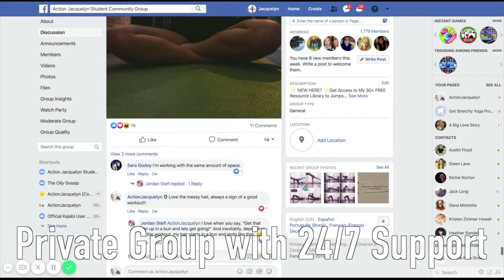5 Day Jumpstart | Free At-Home Barre, Fitness & Yoga Challenge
Hi Love!

Browse Collection Skip the stinky, crowded gym and instead achieve your goals from home (with no one watching) on your own schedule with my 5-day workout & yoga plan that'll keep you accountable - and it's actually fun with Barre, Fitness Cardio, & Yoga video classes!! We Start Together January 6!!!

Here's What You Get:
+ 5 Day Fitness & Yoga Plan
+ Private Support Group
+ Follow-Along Video Classes
+ Breathing Meditation PDF
+ Printable Calendar PDF
+ ALL FREE!!!

If you’re like most people, one of the main reasons it’s a struggle to workout is because you feel like you don't have enough TIME.

Or maybe you feel like it’s too expensive and you don’t wanna waste money on something you won’t use.

And going to a stinky, crowded gym? ewl.

But we all know, exercise will keep us healthy...

Look, I get it...

But what if I told you there’s a way to get around all of those obstacles preventing you from completing a workout, that leaves you feeling amazing so you can live your best life?

I’d like to introduce JumpstartJanuary!

My FREE 5-day challenge where you’ll start getting the results you’ve always wanted, in less time, with the accountability and support you need to achieve your goals.

The best part? You can do it from the comfort of your own home.

Join the thousands of other women as we powerfully jump into 2020, together!!

Want my structured workout & meal plan? Try my STRETCHY FIT App!
Get started on your favorite device and start your stretchy journey today!

~YOGA STRETCHING~

~BARRE TONING~

~MEDITATION~